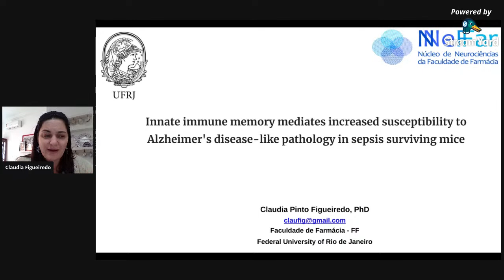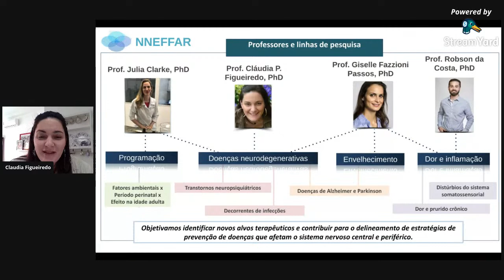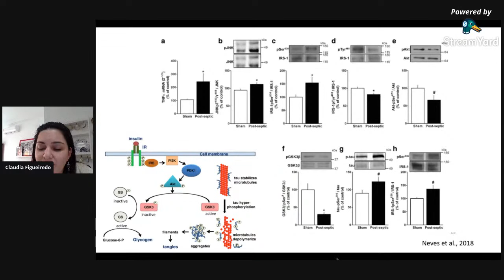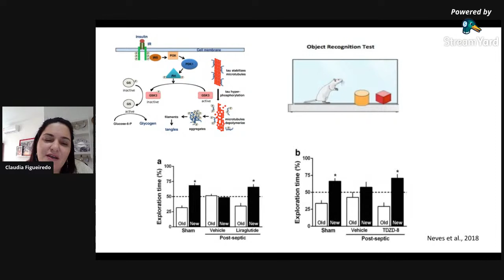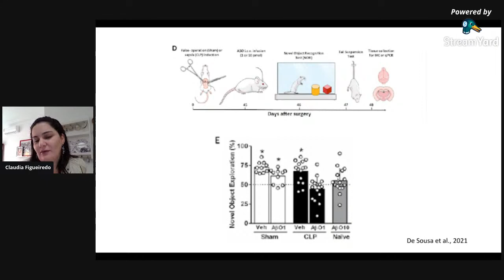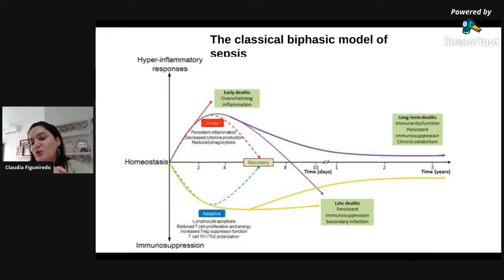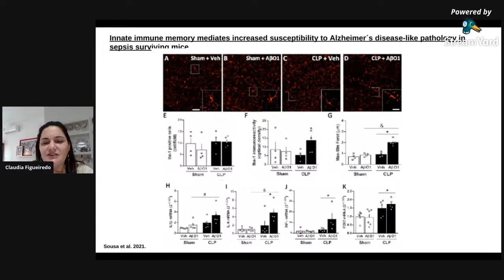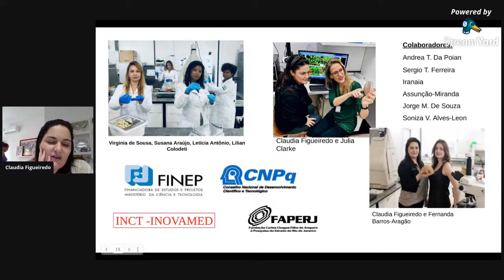Innate immune memory and Alzheimer's disease-like pathology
Palestrante: Cláudia Figueiredo, Faculdade de Farmácia, UFRJ

Título: "Innate immune memory mediates increased susceptibility to Alzheimer's disease-like pathology in sepsis surviving mice"